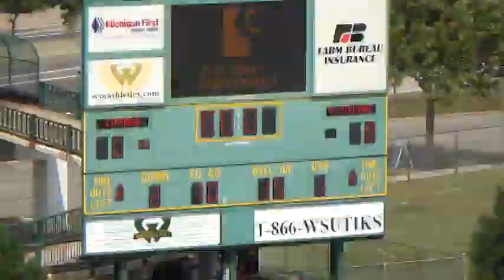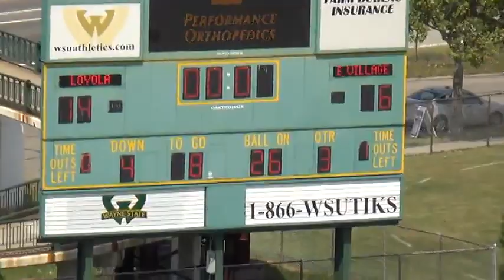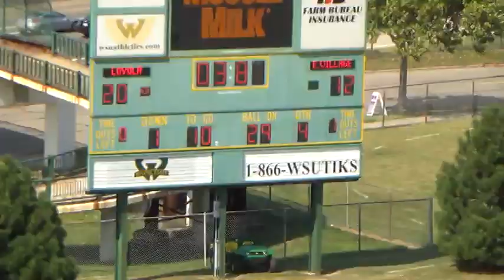Detroit Loyola vs. Detroit East English Village Prep 2013 @ Prep Kick-Off Classic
This game took place on August 31, 2013 @ Wayne State University in Detroit, MI.  Loyola won the game 20-14.